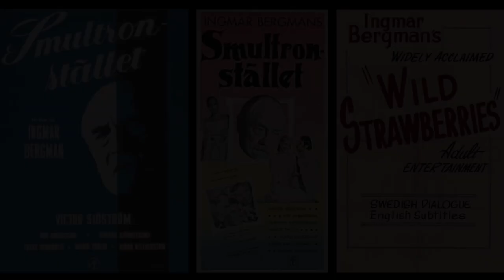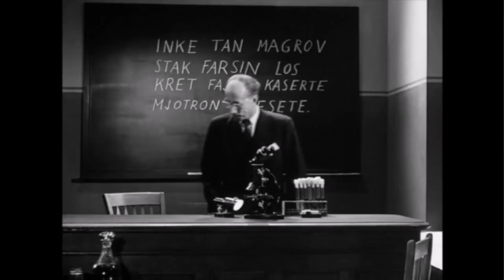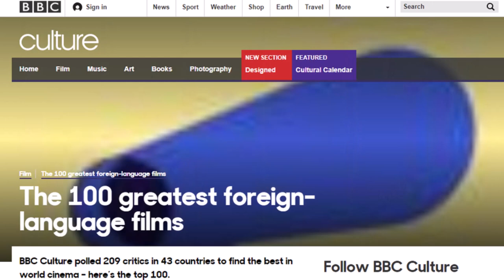Wild Strawberries (1957) - one of Ingmar Bergman's best films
Directed by Ingmar Bergman, starring Victor Sjostorm, Bibi Anderson and Ingrid Thulin.